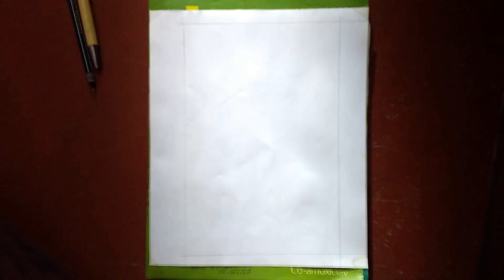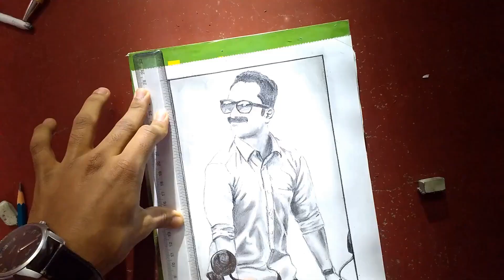Drawing_Fahad fazil | Njan Prakashan | by gireesan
Hi friends. ,
                                        Gireesan M K
NJAN PRAKASHAN
Njan Prakashan (English: I am Prakashan) is a 2018 Indian Malayalam-language satirical comedy film directed by Sathyan Anthikad and written by Sreenivasan, with Fahadh Faasil in the lead role. Sethu Mannarkkad is producing the film under the banner of Full Moon Cinema. The film was released on 21 December 2018.